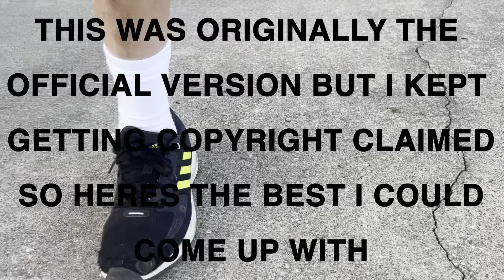when you hit every shot until other people are around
i hate you ac/dc.  this took me 45 minutes to fix.  now im sleepy.  really sleepy. i want to sleep.  i dont like you ac/dc.